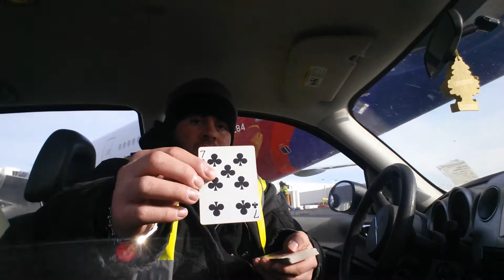naming the aces magic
Calling out the aces without touching the deck, spected it does everything I just instruct him.